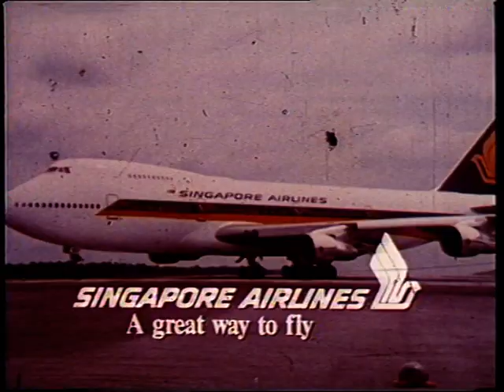B747 - Not Just Another Jumbo | Singapore Airlines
Enjoy this nostalgic video introducing the Singapore Airlines B747-200, then considered the biggest passenger plane in the world.

In 1973, Singapore Airlines took delivery of its first 2 B747-200s, and customised them in ways unheard of at the time, to enhance our customers’ inflight experience. Did you travel aboard the B747-200?